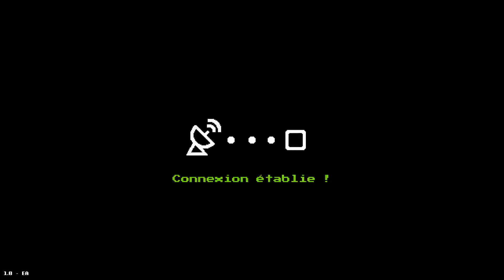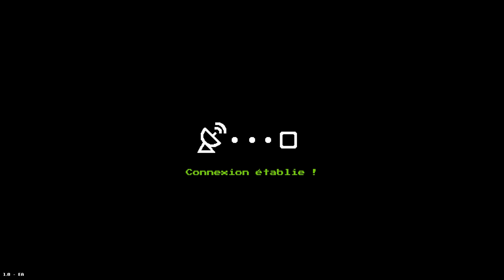Première défaite! Warpips #02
Warpips est le jeu de guerre stratégique ultime. Apprenez les bases rapidement et déployez la bonne composition de soldats, chars, hélicoptères et avions dans une lutte acharnée où la stratégie jouera un rôle crucial. Recherchez des technologies et assemblez votre armée !